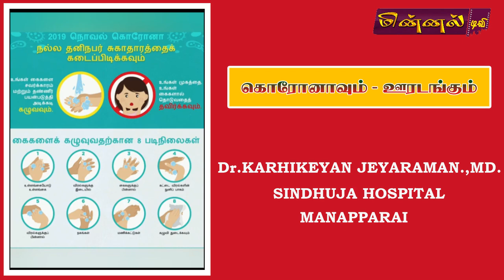Corona Virus Awareness | Dr.Karthikeyan Jeyaraman.,MD.| Manapparai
Corona virus awareness by
Dr.Karthikeyan Jeyaraman.,MD.
Sindhuja Hospital
Manapparai.